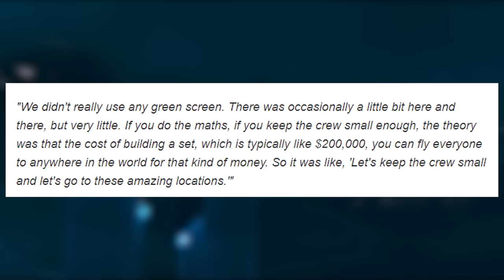Die Probleme mit CGI und wie THE CREATOR es BESSER macht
CGI in Hollywood

Durch Marvel und DC wurde das Thema CGI wichtiger denn je. Nur dank Computer-Effekten ist es möglich, Spider-Man, Iron Man und Co. durch die Lüfte fliegen zu lassen. Anfangs sah das auch alles noch sehr toll aus, wurde irgendwann einfach nur noch schlimmer. Filme wie "Ant-Man 3" oder "The Flash" kosteten Unsummen und servierten dennoch schlechtes CGI. Ausgerechnet "Rogue One"-Regisseur Gareth Edwards liefert uns mit "The Creator" nun einen Film, der zeigt, wie man Blockbuster-Kino mit guten Effekten machen kann. Wie das funktioniert und warum, darüber rede ich mit euch in diesem Video.

00:00 Intro
00:46 Die Probleme mit CGI
10:10 Was The Creator besser macht!
16:33 Fazit